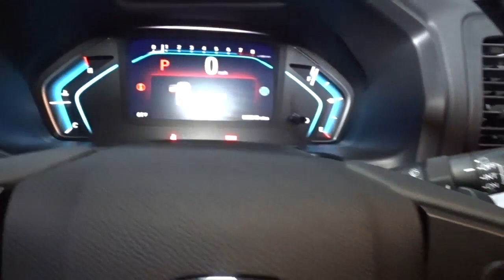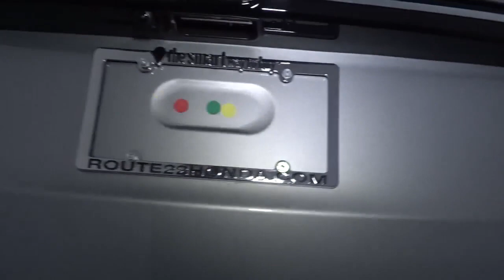2022 Honda Odyssey Hillside, Newark, Union, Elizabeth, Springfield, NJ 226372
2022 Honda Odyssey available in Hillside, New Jersey at Route 22 Honda. Servicing the Newark, Union, Elizabeth, Springfield, NJ area.

The Smart Way To Buy! Are you tired of hidden fees and bogus rates ruining your search process? Now there's a way to avoid all of the nonsense. Introducing the smart way to buy from Route 22 Auto's. The advantages of the smart way to buy are endless. There is no pressure throughout your search. You can finally feel at ease when purchasing a car. Since there are no hidden fees, there are no surprises or gimmicks revealed when you finally make a decision. Route 22 Autos salespeople are direct and value your time, so there is no back and forth or confusion. They know it's necessary for you to feel comfortable during the buying process and want to be trusted. The smart way to buy is smart for a reason. The team at Route 22 Auto's does Internet research every day to discover the right price for you. They make sure to look at competitors' pricing and numbers from industry experts so you can feel confident that you're getting the best offer possible. The main factors that contribute to your final cost are market value, product availability, days' supply in the market and the product age, color and equipment. It's easy to feel secure with the smart way to buy. Based on the superb condition of this vehicle, along with the options and color, this Honda Odyssey EX-L is sure to sell fast. There is no reason why you shouldn't buy this Honda Odyssey EX-L. It is incomparable for the price and quality. You can finally stop searching... You've found the one you've been looking for. Beautiful color combination with Lunar Silver Metallic exterior over Gray interior making this the one to own!
Radio: 160-Watt AM/FM/HD/SiriusXM Audio System -inc: 7 speakers including subwoofer, Speed-Sensitive Volume Compensation (SVC), Bluetooth HandsFreeLink, Bluetooth streaming audio, MP3/auxiliary input jack, Radio Data System (RDS), SMS text message function, 2.5-amp USB audio interface port in center console, 2.5-amp USB charging port in front console, (2) 2.5-amp USB charging ports in second row, CabinControl remote compatibility, 8 display audio w/high-resolution electrostatic touch-screen and customizable feature settings, HondaLink, Apple CarPlay, Android Auto, illuminated steering wheel-mounted audio controls and black fin-type roof-mounted antenna, All SiriusXM services require a subscription, sold separately by SiriusXM after the trial period, If you decide to continue service, the plan you choose will automatically renew at the then-current rates, Fees and taxes apply, See the SiriusXM Customer Agreement & Privacy Policy for full terms and how to cancel, which includes calling 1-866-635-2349, Available in the 48 contiguous U.S, and D.C, Some services and features are subject to device capabilities and location restrictions, All fees, content and features are subject to change, SiriusXM, Pandora and all related logos are trademarks of Sirius XM Radio Inc, and its respective subsidiaries,Radio w/Seek-Scan, Clock, Speed Compensated Volume Control and My Honda Music Internal Memory,2 LCD Monitors In The Front,Audio Theft Deterrent,Headlights-Automatic Highbeams,Speed Sensitive Variable Intermittent Wipers,Wheels: 18 Machine-Finished Alloy -inc: shark gray insert,Fixed Rear Window w/Fixed Interval Wiper and Defroster,Compact Spare Tire Mounted Inside,Front Fog Lamps,Galvanized Steel/Aluminum Panels,Deep Tinted Glass,Tires: 235/60R18 103H AS,Body-Colored Power w/Tilt Down Heated Side Mirrors w/Manual Folding and Turn Signal Indicator,Black Grille w/Chrome Accents,Body-Colored Front Bumper,Body-Colored Rear Bumper,Chrome Door Handles,Perimeter/Approach Lights,Tailgate/Rear Door Lock Included w/Power Door Locks,Power Sliding Rear Doors,Express Open/Close Sliding And Tilting Glass 1st Row Sunroof w/Sunshade,Clearcoat Paint,Lip Spoiler,Auto On/Off Aero-Composite Led Low/High Beam Daytime Running Auto High-Beam Headlamps w/Delay-Off,Chrome Side Windows Trim, Black Front Windshield Trim and Chrome Rear Window Trim,Steel Spare Wheel,Power Liftgate Rear Cargo Access,Fade-To-Off Interior Lighting,Cruise Control w/Steering Wheel Controls,Front Cupholder,Delayed Accessory Power,Driver And Front Passenger Armrests and Rear Center Armrest Rear Seat Mounted Armrest w/Storage,Cargo Space Lights,Full Carpet Floor Covering -inc: Carpet Front And Rear Floor Mats,Remote Releases -Inc: Power Cargo Access,Vinyl Door Trim Insert,Illuminated Locking Glove Box,Full Floor Console w/Covered Storage, Mini Overhead Console w/Storage, Conversation Mirror and 3 12V DC Power Outlets,Leather Steering Wheel,Heated Front Bucket S